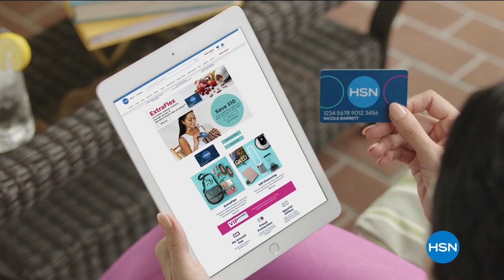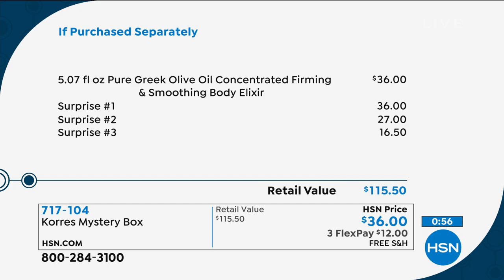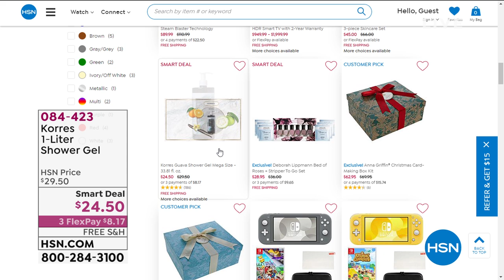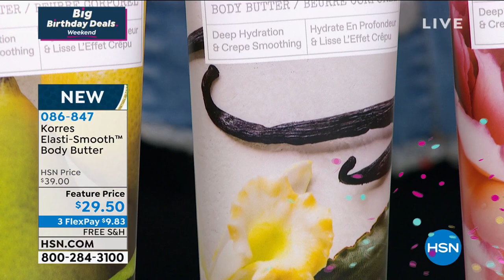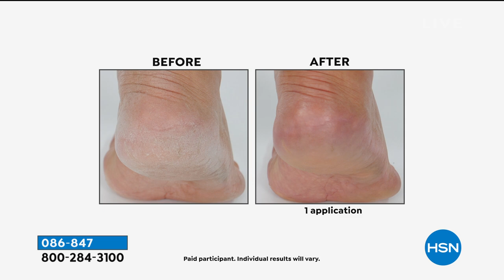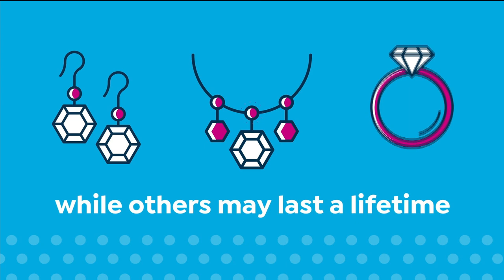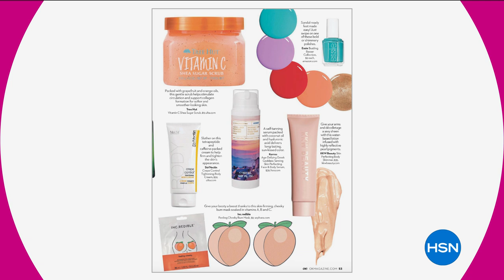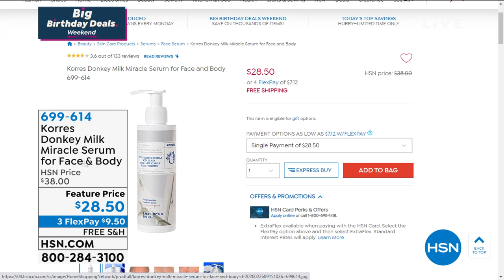HSN | KORRES Beauty Celebration 07.27.2020 - 08 AM